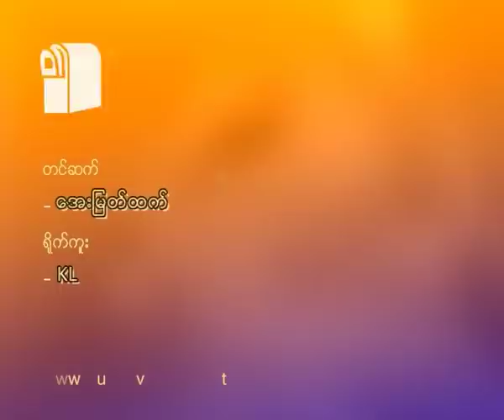Ko Min Ko Naing Speech at Mizza Light English Class at Labutta, Irawaddy Division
ဒီမုိကေရစီႏုိင္ငံေတာ္သစ္ဆီ သြားဖုိ႔ ေျခလွမ္းျပင္ေနဆဲမွာ ႏုိင္ငံေတာ္သမၼတ ကုိယ္တုိင္က မိဘျပည္သူမ်ားခင္ဗ်ာ ဆုိၿပီးေတာ့ ျပည္သူလူထုကုိ လက္ကမ္းေနတဲ့အခ်ိန္မွာ ၿမဳိ႕နယ္အဆင့္ ေဒသဆုိင္ရာ အဆင့္ေလာက္ကေနၿပီးေတာ့ ျပည္သူ႕ေခါင္းကုိ ျပည္သူ႕လည္ပင္းကုိ အမိန္႔အာဏာေတြနဲ႔ တက္နင္းထားတဲ့ အျပဳအမူမ်ဳိးကုိေတာ့ လုံးဝ လက္မခံပါနဲ႔လုိ႔ ၈၈ မ်ဳိးဆက္ေက်ာင္းသားေခါင္းေဆာင္ ကုိမင္းကုိႏုိင္က နာဂစ္ဒဏ္ခံ ဧရာဝတီတုိင္း လပြတၱာၿမဳိ႕နယ္ အမွတ္ ၉ ရပ္ကြက္ ကုိးနဝင္း ပရိယတၱိစာသင္တုိက္မွာ ျပဳလုပ္တဲ့ မဇၥ်ိမအလင္း ပညာဒါန အဂၤလိပ္စာ သင္တန္းေက်ာင္း ဖြင့္လွစ္ပဲြ အခမ္းအနားတြင္ တုိက္တြန္း ေျပာၾကားလုိက္ပါတယ္။